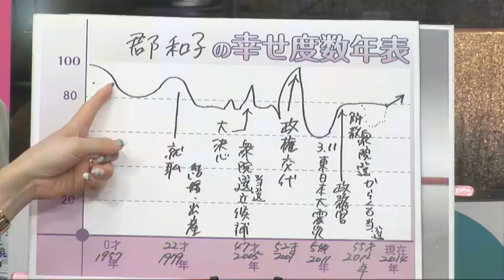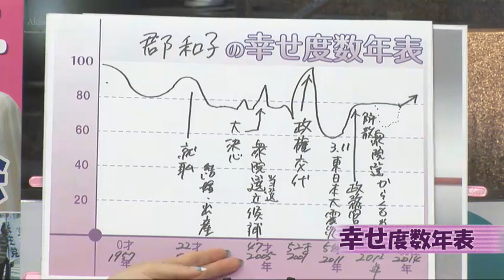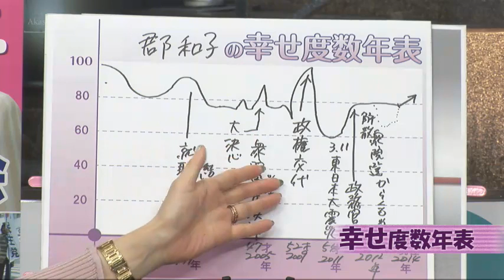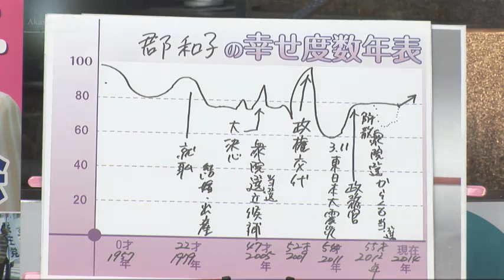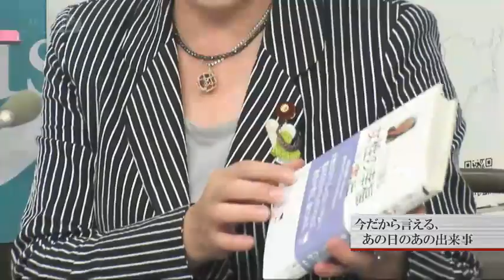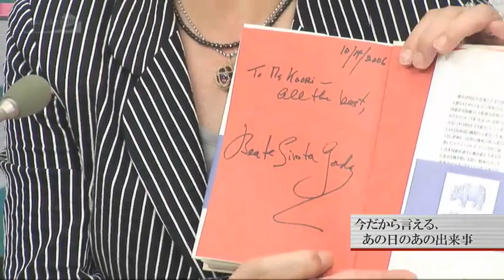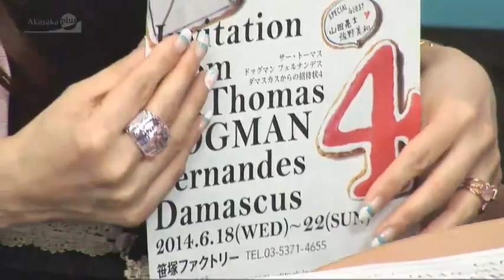みわちゃんねる 突撃永田町！！第121回目のゲストは、民主党 郡 和子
みわちゃんねる　突撃永田町！！第121回目のゲストは、民主党　郡 和子 衆議院議員 - Captured Live on Ustream